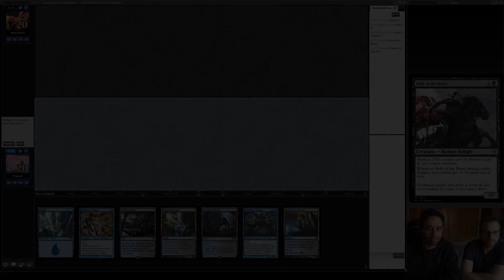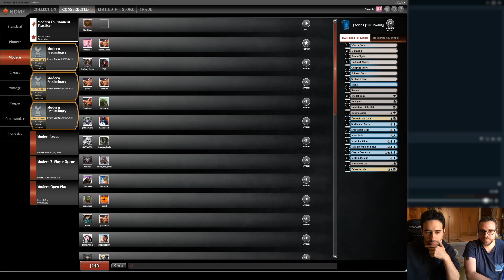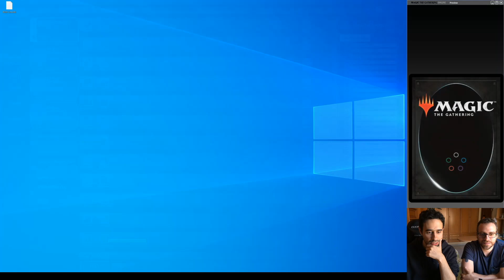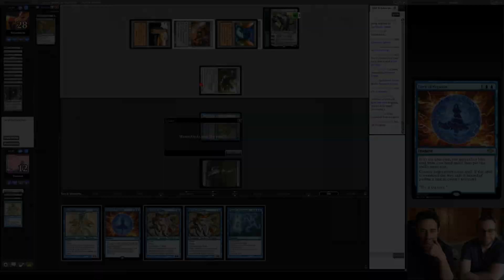Faeries VS TRON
Faeries Full Cowling:
3 Snapcaster Mage
3 Mistbind Clique
4 Spellstutter Sprite
2 Vendilion Clique
3 Inquisition of Kozilek
2 Thoughtseize
3 Cryptic Command
4 Fatal Push
1 Murderous Cut
1 Fallen Shinobi
3 Mana Leak
1 Drown in the Loch
4 Bitterblossom
2 Jace, the Mind Sculptor
3 Creeping Tar Pit
3 Darkslick Shores
3 Field of Ruin
3 Island
2 Mutavault
4 Polluted Delta
3 Secluded Glen
2 Swamp
2 Watery Grave

2 Ceremonious Rejection
1 Duress
2 Collective Brutality
1 Disdainful Stroke
2 Force of Negation
2 Plague Engineer
2 Sower of Temptation
3 Leyline of the Void